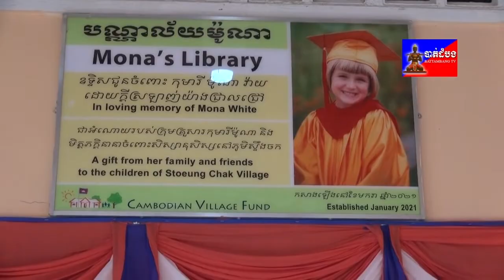Stoeung Chak School Dedication--Battambang TV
TV news coverage of the dedication of Stoeung Chak Primary School, Prey Touch Commune, Cambodia, June 17, 2022.